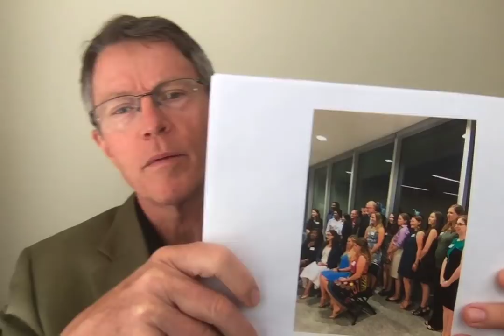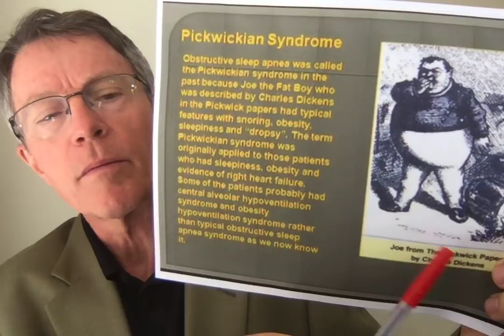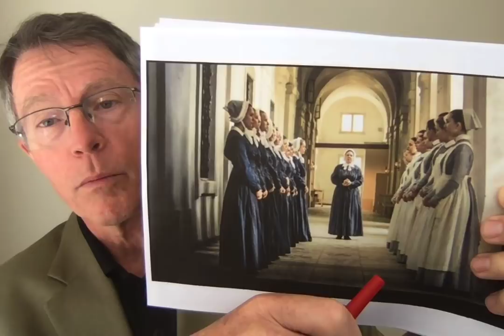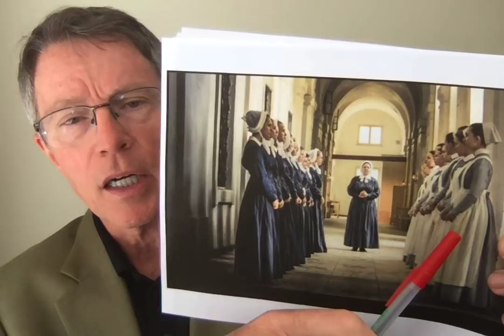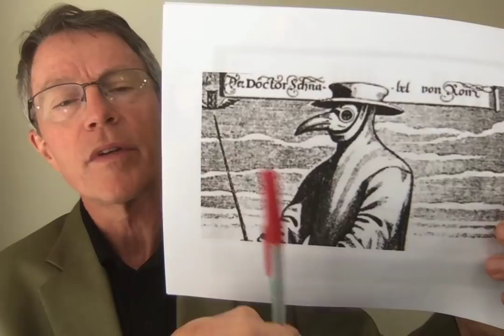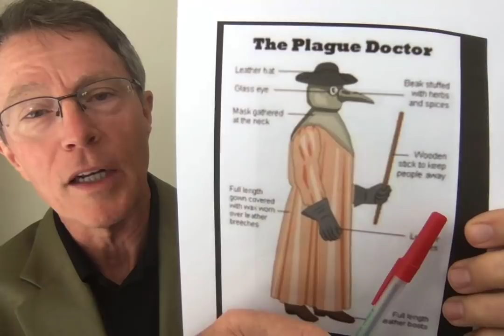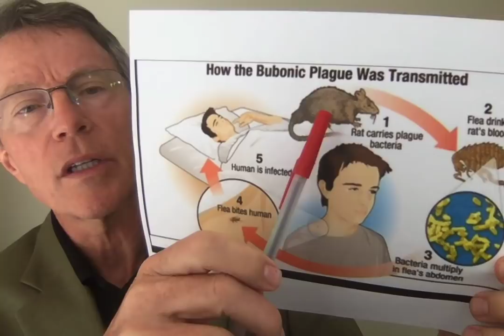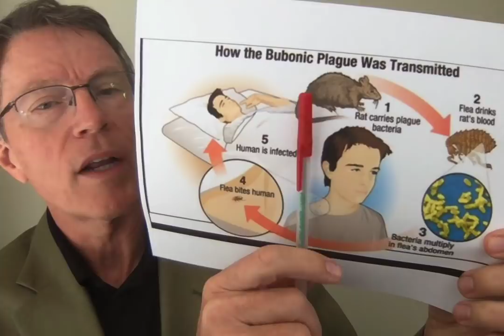Lifestyle & Health- We’re Reliving History part 1: Charite & the Black Death- FORD BREWER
ABOUT THIS VIDEO:
Charite is rated as the best of over 1000 hospitals in Germany, just north of Berlin. It was built in the 1750s by Frederick 1. Over half of Germany's Nobel Prize winners in Medicine work(ed) at Charite. My daughter's graduation from Public Health at Tulane raised several issues about us reliving our past in Public Health and Medicine. We continue to focus on a cure. But it's never been the cures that have changed the course of disease in humanity. It's been changes in lifestyle.
We cover the Bubonic plague (black death) as an example of hygiene or lifestyle vs cure. (We also mention Pickwick syndrome as a historical reminder that lifestyle is more important than medicine.)